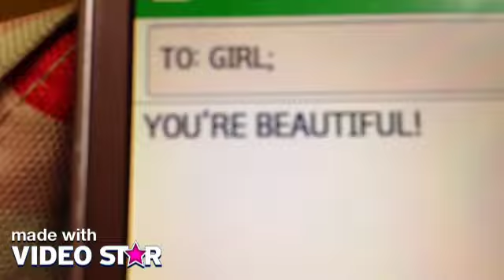you dont know you're beautiful